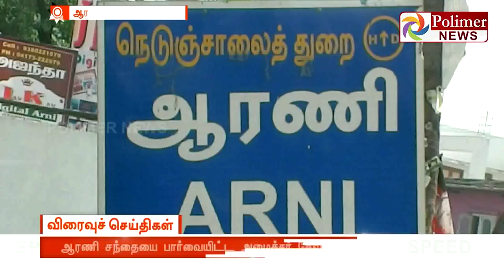ஆரணி நகராட்சி சந்தையில் இடிந்து விழுந்த கடைகளை அமைச்சர் சேவூர் ராமச்சந்திரன் பார்வையிட்டார்